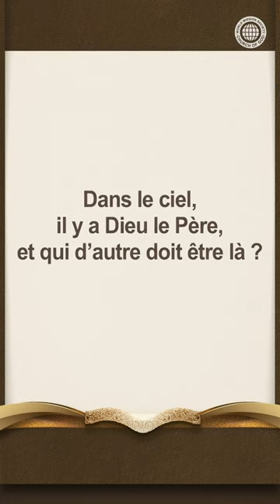Il y a une raison pour laquelle notre ville natale nous manque